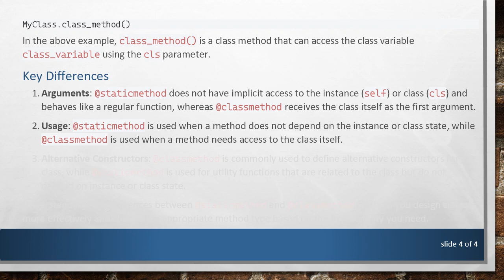Understanding @staticmethod and @classmethod in Python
Summary: Learn about the differences between @staticmethod and @classmethod decorators in Python, and how they are used to define methods within classes.

In Python, the @staticmethod and @classmethod decorators are used to define methods within classes, but they serve different purposes and have distinct behaviors.

A method decorated with @staticmethod does not receive the instance of the class (i.e., self) or the class itself (i.e., cls) as its first argument implicitly. It behaves like a regular function but is defined within the class namespace for organizational purposes.

In the above example, static_method() is a static method that can be called directly from the class without creating an instance of the class. It does not have access to instance variables or class variables.

A method decorated with @classmethod receives the class itself as the first argument (cls), allowing it to access and modify class-level variables and methods. It is often used to create alternative constructors or perform operations that involve the class itself.

In the above example, class_method() is a class method that can access the class variable class_variable using the cls parameter.

Key Differences

Arguments: @staticmethod does not have implicit access to the instance (self) or class (cls) and behaves like a regular function, whereas @classmethod receives the class itself as the first argument.

Usage: @staticmethod is used when a method does not depend on the instance or class state, while @classmethod is used when a method needs access to the class itself.

Alternative Constructors: @classmethod is commonly used to define alternative constructors for a class, while @staticmethod is used for utility functions that are related to the class but do not depend on instance or class state.

Understanding the differences between @staticmethod and @classmethod can help you design classes more effectively and choose the appropriate method type based on the functionality you need.